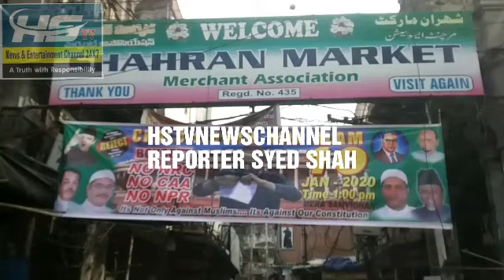Aaj eidgah miralam.main jo United muslim committee ki janib se NRC aur CAA ke khilaf jo protest kiya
Aaj eidgah miralam.main jo United muslim committee ki janib se NRC aur CAA ke khilaf jo protest kiya gaya.uske pesh e nazar .purane aur naye shaher mai bhi dukanaun wale ahtejajan apni apni dukane (shops)band rakhe .band ka asar..
Charminar
Pathargatti
Hussaini Alam
Sha alibanda
Aliabad
Towlichwki
Panjesha
Vattepally
Dhood bowli
Kishan bagh
Aur kai jagah dukan band the

REPORTER SHAH